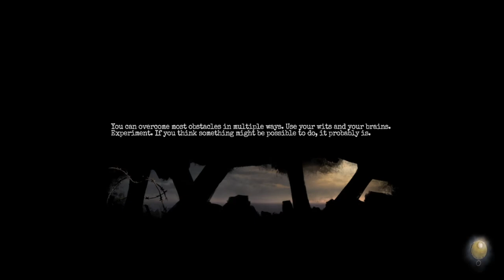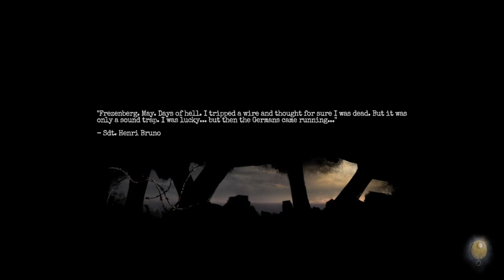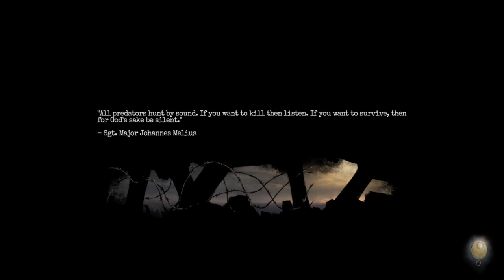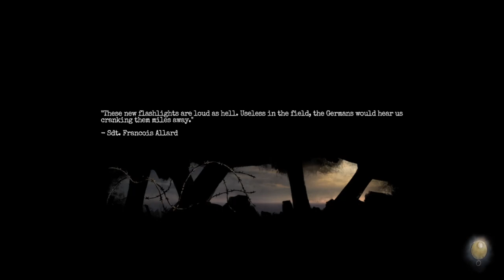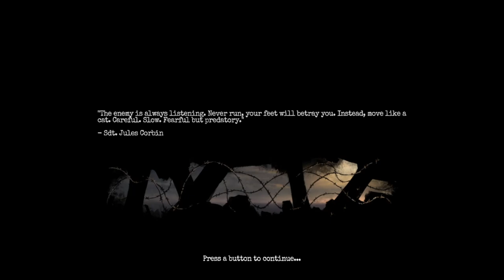Amnsia The Bunker III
Parts to come Friday and Saturday
Dark Fracture Demo vid coming on Sunday